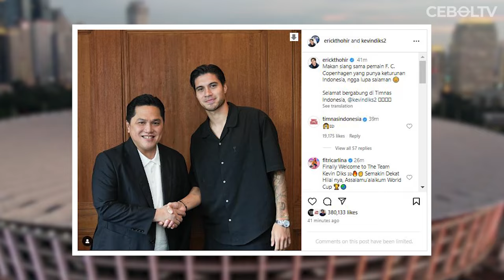SUDAH SALAMAN DENGAN PAK ERICK , RESMI KEVIN DIKS JADI WNI SIAP LAWAN ARAB DAN JEPANG